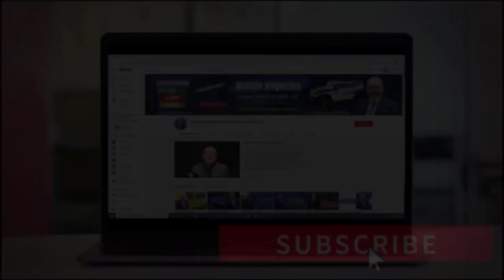TERCER ESTÍMULO! Joe Biden MODIFICARÁ algunos aspectos!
Joe Biden estaría dispuesto a modificar algunos aspectos del plan de estímulo, para poder llegar a un acuerdo en el tema del tercer cheque según su asesor económico de la Casa Blanca, Brian Deese.

Esto se daría después de que se generaran críticas de ciertos legisladores, incluidos el grupo bipartidista que ayudó al progreso del paquete de $900.000 millones que fueron aprobados en diciembre pasado. Para ellos este tercer estímulo es demasiado caro y está mal dirigido.
Se sabe que el plan de rescate de $1.9 billones se entregará $1.400 dólares a individuos con la elegibilidad de las anteriores rondas, pero con esta ¡nueva información! puede ser que todo cambie ya que probablemente, ¡ya no se pueda entregar a todas las personas! que han recibido los cheques anteriores.

Ahora, en una carta escrita por legisladores encabezados por Ilhan Omar. Argumentaron que un cheque ¡no sería suficiente! ya que las personas durante la pandemia no pueden esperar siempre 8 meses para recibir una ayuda. Refiriéndose al hecho de que la primera ronda de controles de estímulo bajo la Ley CARES salió en ¡marzo! y fue a fines de ¡diciembre! que llegaron recién los pagos directos a las cuentas bancarias de los estadounidenses.
Para este grupo, proporcionar un “salvavidas temporal” significaría que el dinero se ¡acabaría pronto! y las familias volverían a tener ¡dificultades! para pagar sus necesidades básicas. Por consiguiente, ellos lo que solicitan son “pagos en efectivo recurrentes de cualquier paquete de ayuda” con tres factores importantes.